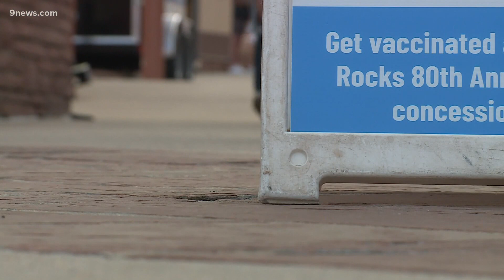Red Rocks Amphitheatre offers vaccine to concertgoers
The popular concert venue made the one-dose Johnson & Johnson vaccine available before the show there Thursday night.